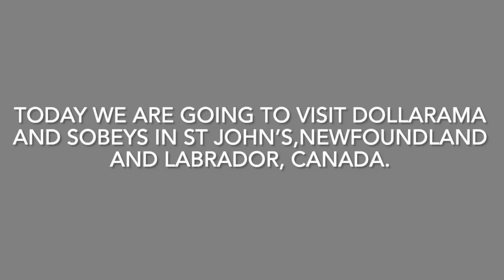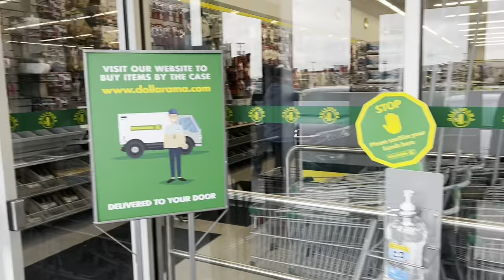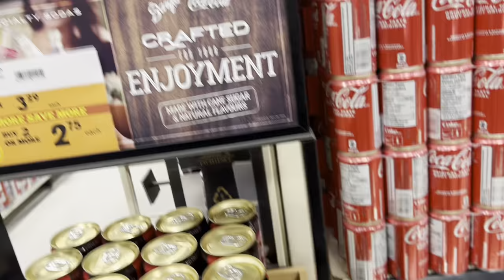Vlog #2 Visit to Dollarama and Sobeys Store in St John's, Newfoundland and Labrador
The video is just the visit to different stores in Canada and having some memorable moments with friends. I am studying at Memorial University of Newfoundland and if you want to know anything about it such as admission process, requirements, courses and job opportunities please comment and i will be happy to answer your questions.